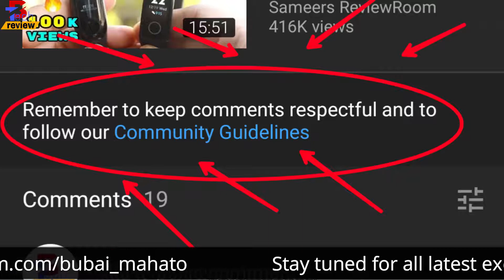Youtube comment update 2019 || channel mai problem aah sakta hai !!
Hey guys,iss video ke andar mai baat karne wala hoon Youtube ke kuch new updates ke bareme,aaplog iss video ko dekhte rahiye jada jankarike liye.
video pura suru se last tak dekhna guys...

Video achha lagi to jarur LIKE karna,kuch sujhab ya phir sawal hai to COMMENT karna na vule & apna friend aur family k sath
SHARE kijiye

(U can anything buy from here in best price. plzz visit)

**Recommended store for all Youtubers

6)Realme 2
5)Samsung Galaxy M10
4)Redmi 6 Pro
3)Asus Zenfone max m1
2)Nokia 5.1 plus
1)Asus Zenfone max pro m1

my Gears...
My Camera
My Coller mic
My mic
My tripod